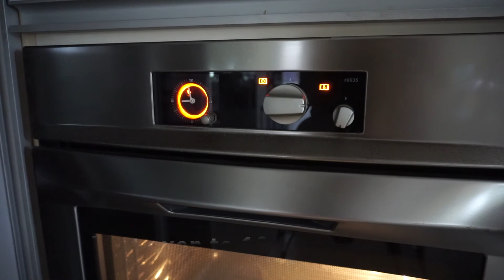Cute & Delicious Pink Heart Shaped Tuna Buns - Step by Step Recipe Tutorial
Sharing with you my favourite tuna bun recipe, made into cute hearts. When shaping the dough this way, it will naturally have a crevice in the center, perfect for holding the tuna mixture together. This shaping technique would also come in handy if you are making for your significant other too, especially with Valentine's Day just around the corner!

In the video recipe, I am making 5 tuna buns and 5 plain heart-shaped buns but you can easily adjust to make 10 tuna buns!

Ingredients List:

[Tangzhong]
20 g high protein bread flour
100 g water/milk

[Main Dough]
30 g milk, chilled
30 g heavy whipping cream, chilled
40 g castor sugar
1 egg
1 tsp yeast
270 g high protein bread flour
2 tbsp milk powder
¼ tsp salt
30 g butter softened at room temp
1 tsp purple sweet potato powder, optional

[Tuna Topping]
1/2 red onion, finely diced
1/2 canned tuna, drained
kewpie mayo
dried parsley flakes for garnish
1 egg for egg wash, optional